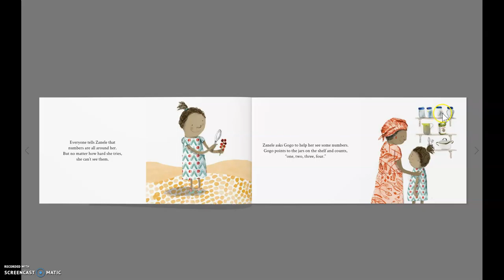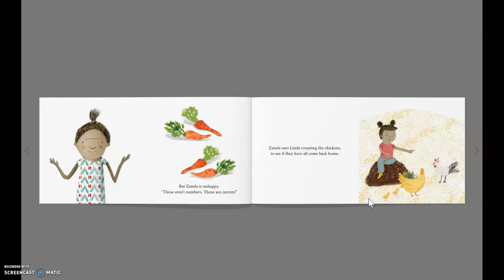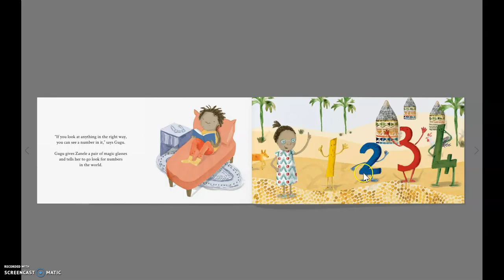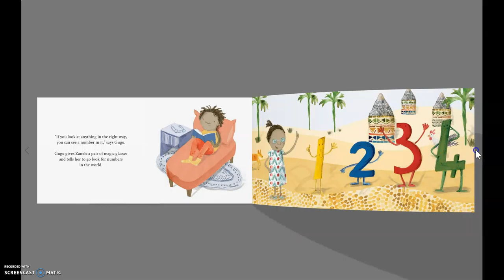Kindergarten Podcast: Zanele Sees Numbers